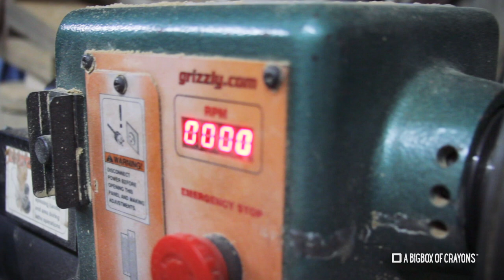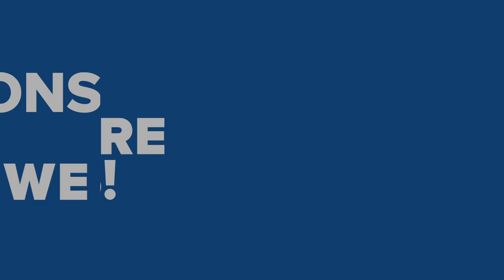Shades Of A Crayon | Phillip Arthur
Meet Craft Producer Phillip Arthur. Phillip makes a wide range of wooden utensils and other items. He can be found selling his wares at the Green Market in Santa Cruz, Trinidad.